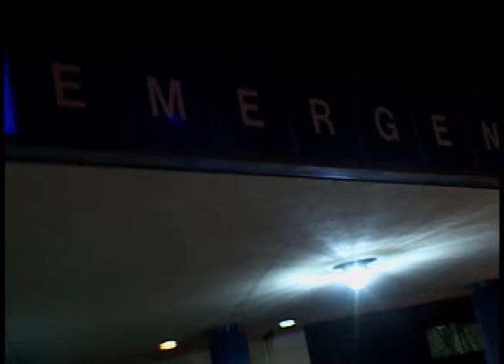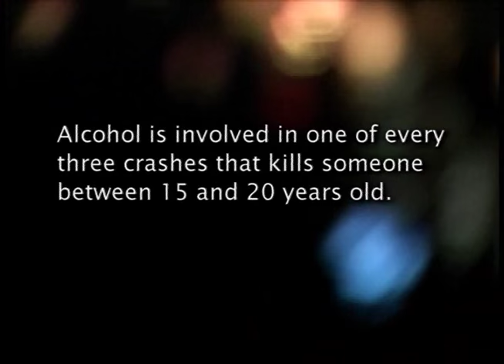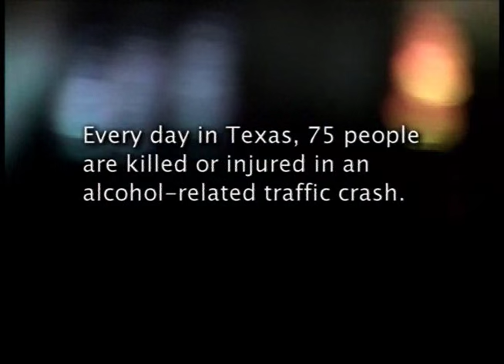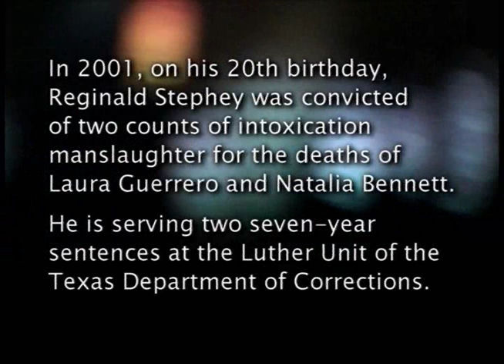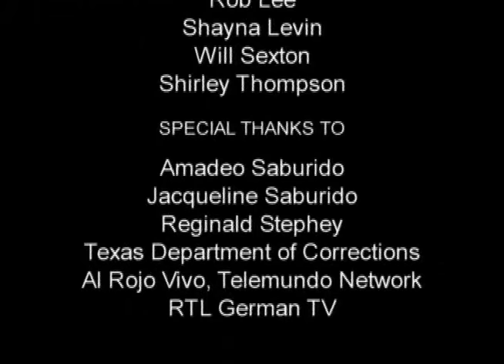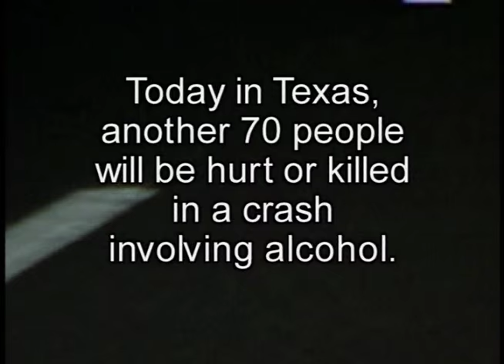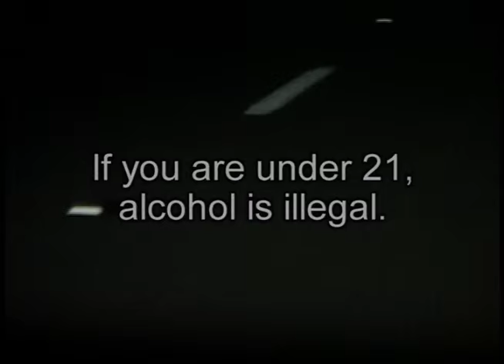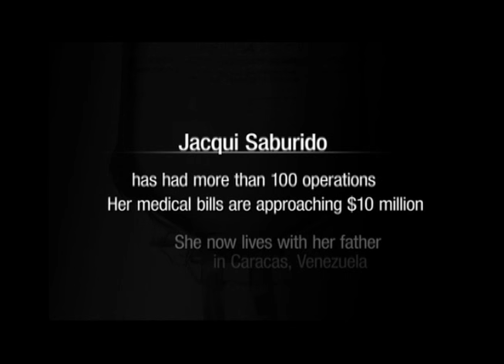Faces of Drunk Driving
Municipal Court Week is November 2 - 6, 2015.  We remind everyone to drive sober.